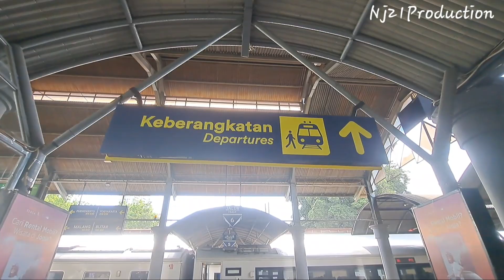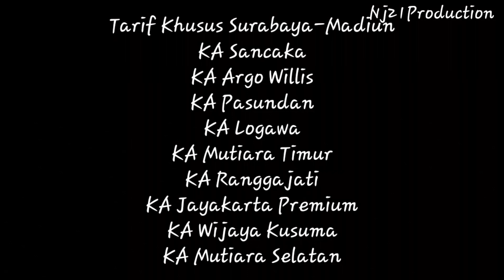KERETA API INI PANJANG SEKALI !! Trip Naik Kereta Api Jayakarta Premium Surabaya-Madiun Tarif Khusus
Perjalanan Kali Ini saya Trip Kereta Api Jayakarta Premium dengan relasi dari Surabaya Gubeng hingga Tujuan Akhir stasiun Jakarta Pasar Senen. Namun saya tidak Full trip melainkan hanya sampai di stasiun Madiun Menggunakan Tarif Khusus Kereta Api Jayakarta seharga Rp. 45000 saja dari surabaya Menuju Madiun dengan Jarak 165Km termasuk Sangat murah mendapatkan Layanan Ekonomi Premium Tahun 2017. Bagaimana Keseruannya simak Video Trip Kali ini menggunakan KA Jayakarta Premium.

Directed By tanpa_ampun_crew